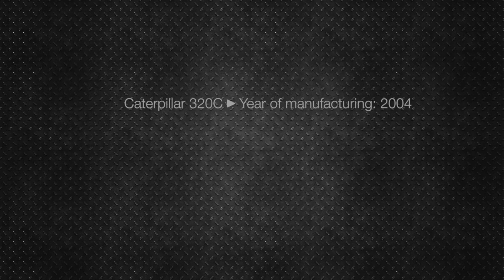CAT 320C digger operating and demonstration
Digger CAT 320C working
This Caterpillar 320C is produced in Belgium in 2004 and has 12.600 working hours on the meter.

Other specifications:
- Weight: 23.400 kg
- Engine type: CAT 3066
- Engine power: 103kW (140HP)
- Undercarriage: 70%
- Bucket: GP bucket with teeth
- Extra: Quick hitch, hammer lines, air-conditioning

The Caterpillar 320C hydraulic excavator was introduced in 1999 in Japan. Production began in China in 2000, Brazil and Indonesia in 2001, Belgium in 2002, and France in 2005.
[edit] Features

The 320C has a Cat 3066 engine producing 138 flywheel horsepower (FWHP).

The BBL, BCN, DBG, BER, BPR, BRX, GNG, and CCD units have a new operator station and upper house.

The EGL, GLA, BDC, EAG, BMZ, FBA, GAA, MAA, MAB, PAA, PAB units have a new engine and cooling system.

The AKH, ALF, ALX, AMC, ANB, APA, BCB, BDB, CLM, and CLZ units comes standard with Cat 120 pump with increased pump flow, automatic boom and swing priority, modified controllability, tool control system, a cab with head guard capability, no engine hood, a monitor with language display capability, wider view for the operator, a swing out oil cooler and an extended service interval. The AKH, AMC, APA, BCB, and CLM units have a standard undercarriage; all others have a long undercarriage.

The GAD unit has an operating weight of 53,900 pounds (24,500 kg).

The BBL, EGL, and BMZ units have an operating weight of 51,700 lbs (23,500 kg).

The PAA unit has an operating weight of 50,160 lbs (22,800 kg).

The BER, SBN, BRX, EAG, HKT, GAA, MAA, and PAB units have an operating weight of 46,640 lbs (21,200 kg).

The BCN, CBG, and BCD units have an operating weight of 44,440 lbs (20,200 kg).

The RAW, BPR, GNG, CCD, FBA, MAB, and NAE units have an operating weight of 43,780 lbs (19,900 kg).

Production of BBL and BCN ended in 2003; BDC and BER ended in 2005.

Based on data from the sales database of Ritchie Bros. Auctioneers, it is estimated that more than 18,200 Caterpillar 320C hydraulic excavators have been produced.